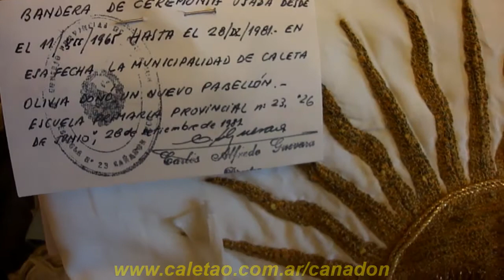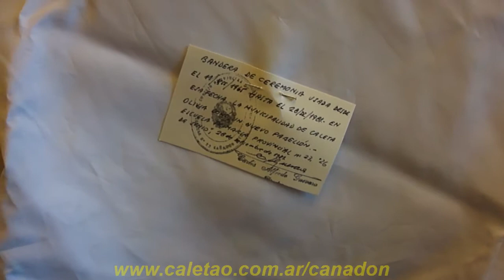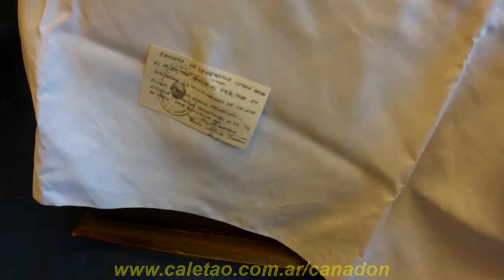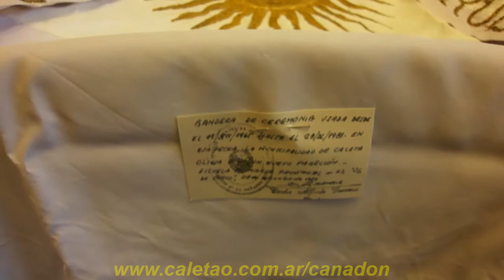«Bandera de Ceremonia del 61´al 81´de la Escuela N° 23 -2013-»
Esta es la Bandera de Ceremonia utilizada desde el 11 de Diciembre de 1965 hasta el 28 de Septiembre de 1981. En esa fecha la Municipalidad de Caleta Olivia donó un nuevo pabellón a la hoy denominada EPP N° 23 "26 de Junio" de la localidad de Cañadón Seco. Según reza la esquela que acompaña a la bandera y que está firmada por el entonces Director del establecimiento Carlos Alfredo Guevara. Video realizado por Martín. Agosto 2013. Cañadón Seco, Santa Cruz, Argentina.